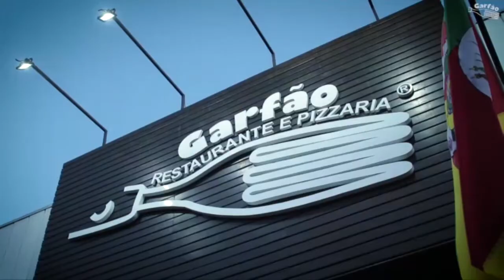Estação Hamburgo 04-01-2021